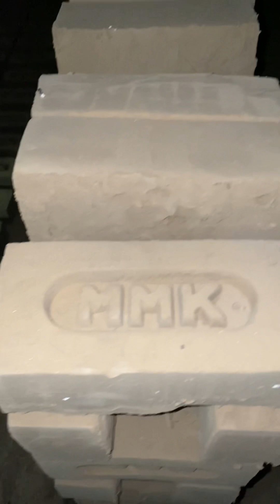Mud bricks Machine